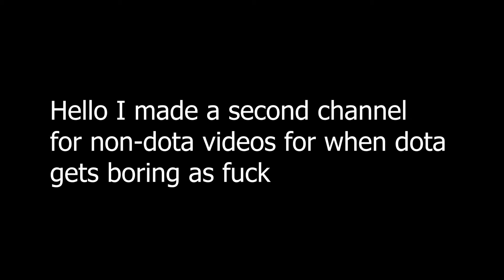The Slope360XD Experience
Swag promotion